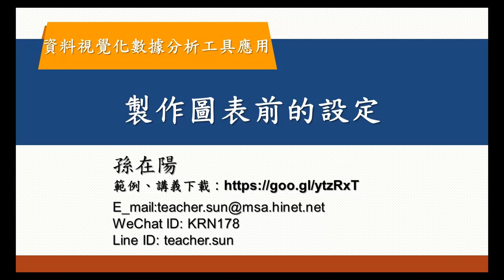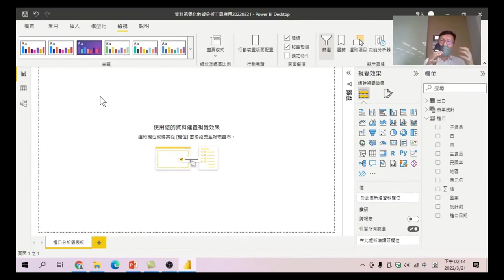26 製作圖表前的設定-資料視覺化數據分析工具應用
製作儀表板之前,為了儀表板可以更容易查看，可以先做一些編排及設定。